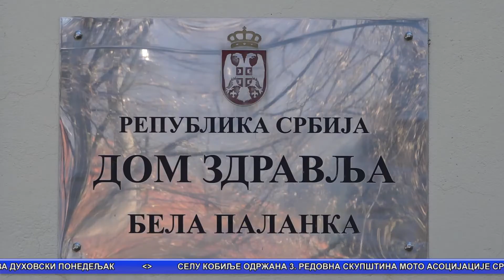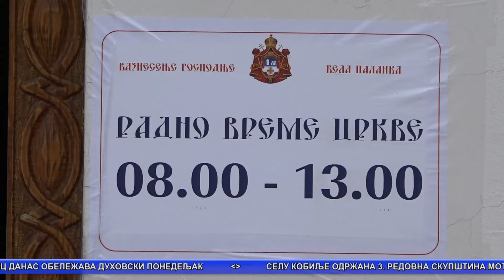Vesti 08.06.2020.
Bela Palanka